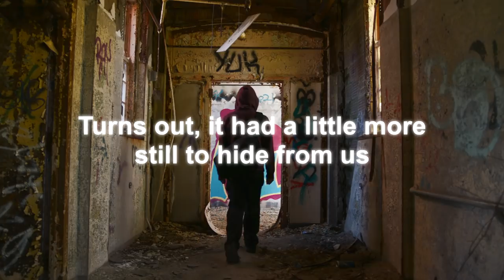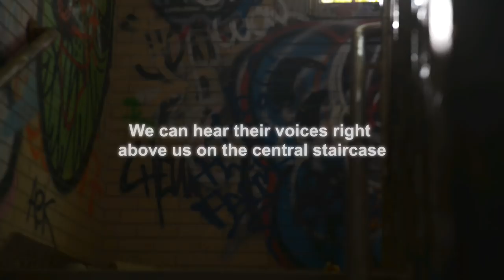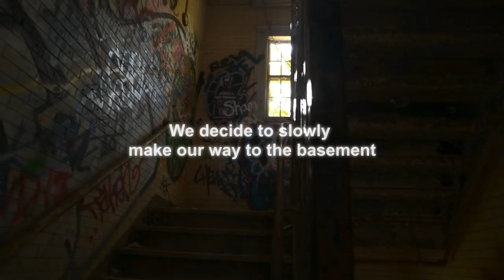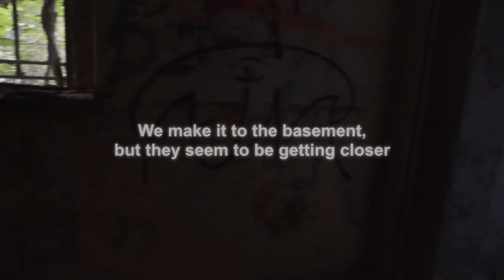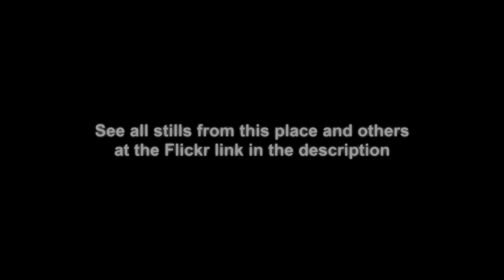Urbex - Hole in the Wall (Weird Sealed-Off Basement?)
I've featured this abandoned geriatric ward at a psychiatric hospital several times before. We came to look for a strange room we'd found previously that doesn't seem to appear on the floor plans, but an encounter with another group led us to an even stranger discovery.